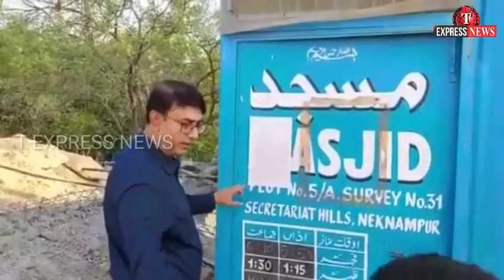T Express News# MBT demands inquiry into demolition of an under construction Masjid at YSR Colony..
MBT demands inquiry into demolition of an under construction Masjid at YSR Colony, Neknampur :

Amjed Ullah Khan (Spokesman) MBT today visited YSR Colony, Neknampur where a portion of Masjid was demolished. When Mr Khan interacted with local muslims they told that on 4th Dec around 2:00 AM some military personnels first came and covered all CCTV cameras with clothes and later demolished the under construction part of the said Masjid including its old bathrooms and wazukhana also.

The said Masjid was established by one Ayub Khan last 10 years back in Plot No: 5/A of YSR Colony. It was during the period of Dr Y S Rajshekar Reddy as Chief Minister of United Andhra Pradesh, he alloted the said land in Survey No: 31 in Neknampur Village for the Secretariat Employees of united Andhra Pradesh.

Since last 8 years muslims of the YSR Colony were offering Namaz in Tinshed and started construction recently taking required permission from Commissioner, Manikonda Municipality as they were facing difficulties during rainy season.

On 23rd Dec 2020 one Mr Rainier Viswanath Adv (Sr Standing Counsel, Govt of India) issued a notice on behalf of his client Local Military Authority Secunderabad Cantonment Govt of India Ministry of Defense Headquarters Telangana & Andhra Sub Area asking the Masjid Committee to stop the ongoing construction of the said Masjid.

Mr Khan said that when Masjid is being constructed outside the Military area why they should have objections and how come they demolish it without involving local Municipal Authorities or informing the local Police.

Mr Khan assured the local muslims that he will represent the said matter with Sri K Chandrashekar Rao, Cheif Minister Govt of Telangana, Sri Mehmood Ali, Minister for Home Govt of Telangana as how come Military getting involved in civil matters and will ask Mohammed Saleem, Chairman Telangana State Wakf Board to give a written complaint in Narsanghi Police Station and an FIR should be booked against them for demolishing the said Masjid.